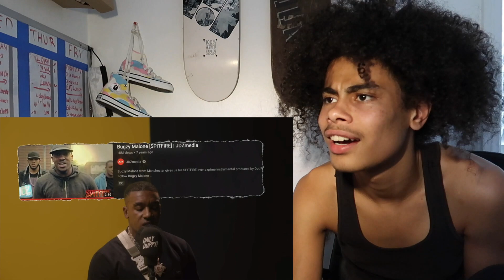Bugzy Malone - Daily Duppy | GRM Daily *Reaction*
Bugzy Malone Daily Duppy
Bugzy Malone Daily Duppy Reaction
Bugzy Malone Reaction
Daily Duppy Reaction
GRM DAILY